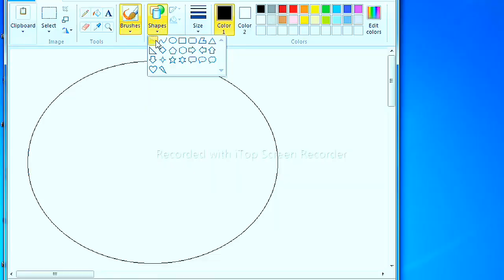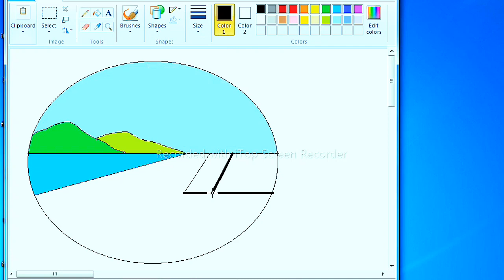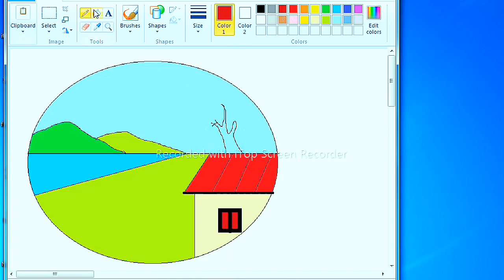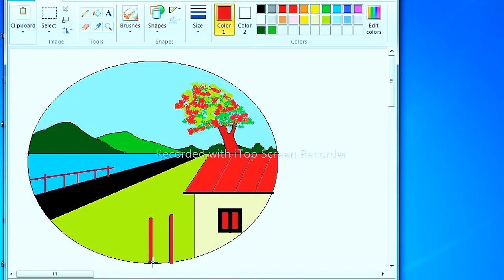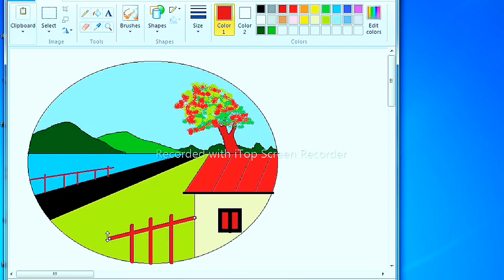কম্পিউটারে খুব সহজেই ছবি আঁকা শিখুন | How to draw a village scenery easy